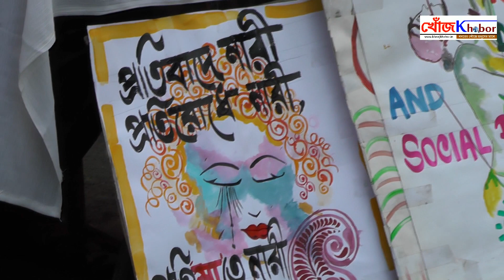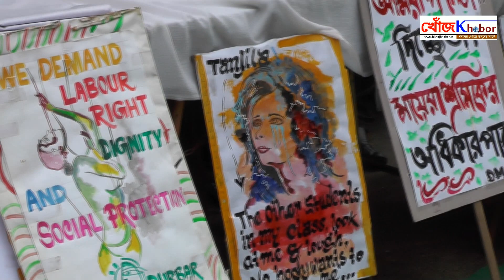SONAGACHI Celebrate sex workers day